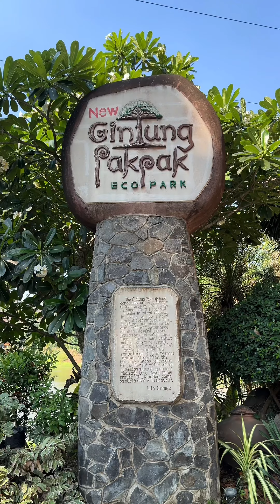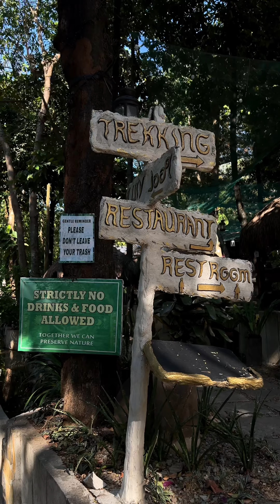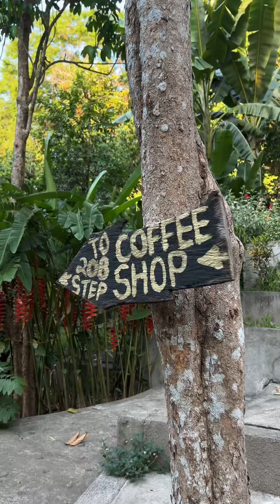ENCHANTED VIBES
:paraiso sa ganda 🌳
🌱150 entrance fee
🏕️Campsite
💍Wedding Garden
⛺️Function Halls,Villas
daytour,daystay,overnight stay and photoshoot .
For reservation and inquiries
please message New Gintung Pakpak